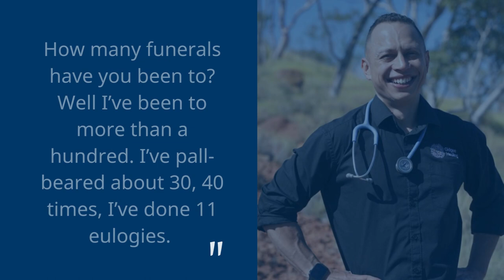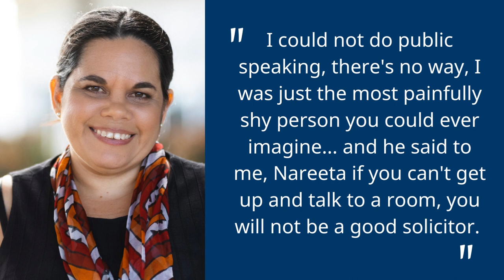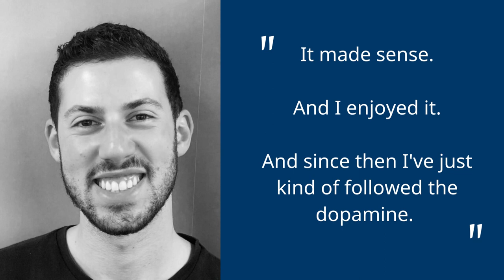How to Change a Life series 2 by CQUniversity Podcasts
We all know change is inevitable. But actually making the change happen? That’s up to us.

CQUniversity podcast How to Change a Life hears from people who have made life-changing decisions, and asks them - what happens next?

Launched on Thursday 3 March 2022, series 2 hears from global leaders, and passionate locals transforming lives around them.

How to Change a Life is hosted by Mary Bolling from CQUniversity  Communications. Music by CQU alumnus Tristan Barton.